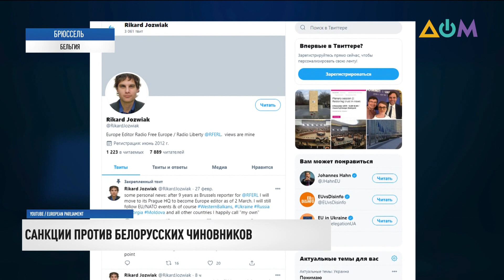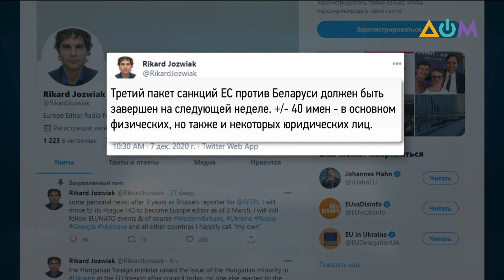ЕС готовит пакет санкций против белорусских чиновников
Более 320 задержанных накануне на протестах в Беларуси. Большинству из них сегодня выносят приговоры за участие в несанкционированных мероприятиях. Тем временем Евросоюз готовится расширить санкции против белорусских чиновников за жестокость в отношении протестующих. Подробности – в нашем сюжете.